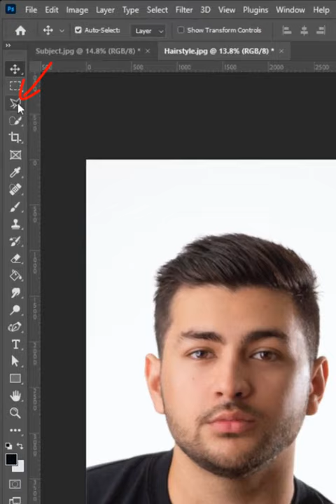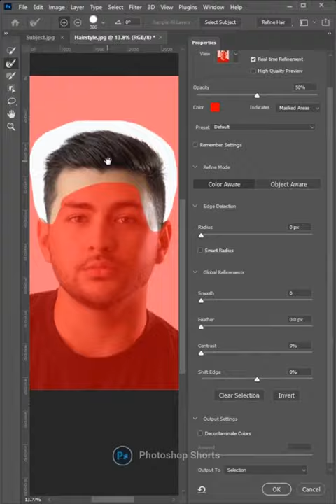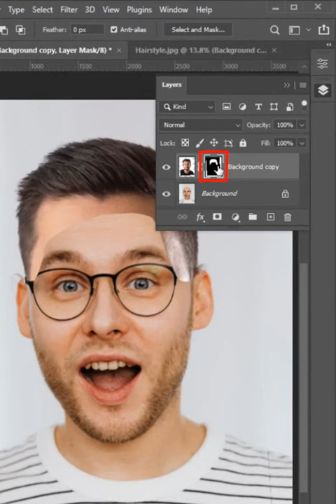Photoshop'ta Saç Stili Nasıl Değiştirilir ?